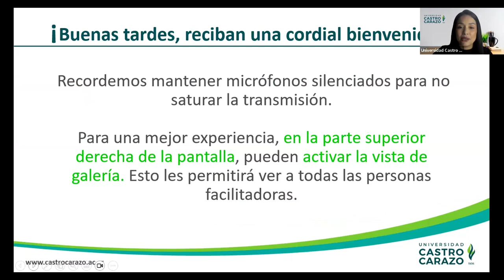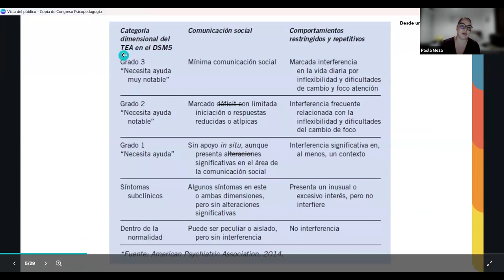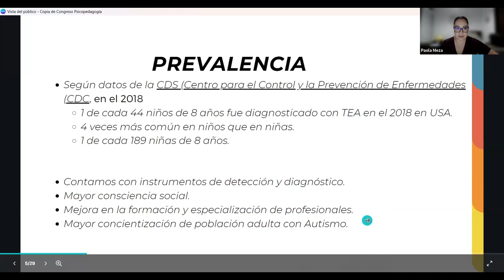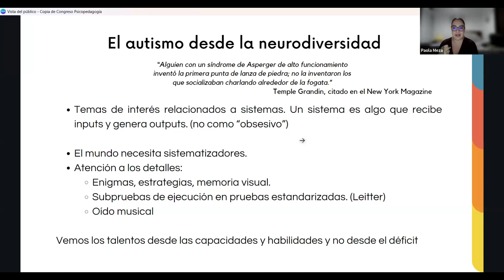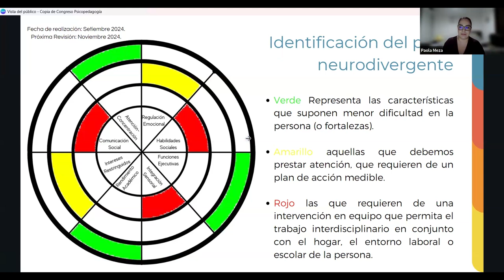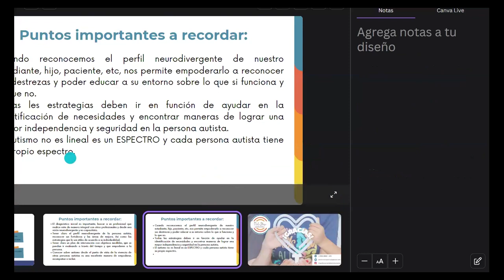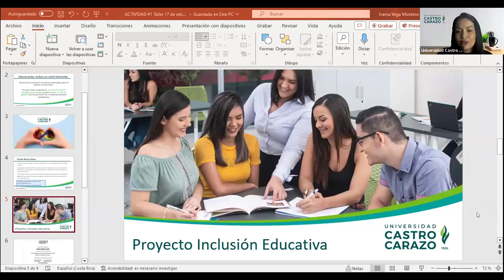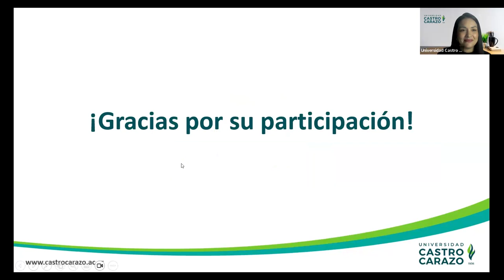Estrategias para la comprensión del TEA Apoyar, Conectar e Incluir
Explorá estrategias clave para apoyar, conectar e incluir a las personas con Trastorno del Espectro Autista (TEA)